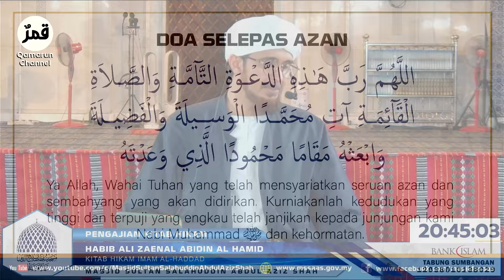3 Faktor Seseorang Rakus Kepada Kehidupan Dunia | Habib Ali Zaenal Abidin Al Hamid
Syarah Hikam Al-Haddad oleh Habib Ali Zaenal Abidin Al Hamid
Masjid Sultan Salahuddin Abdul Aziz Shah, Shah Alam, Selangor

Original video : Facebook / youtube Masjid Sultan Salahuddin Abdul Aziz Shah (MSSAAS) @micro-strategy.corp24